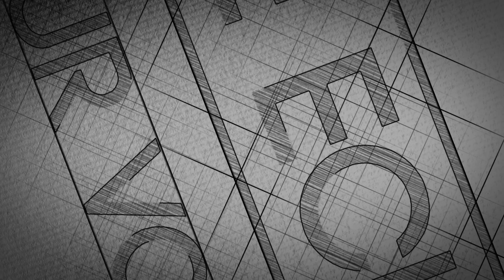SNU Equestrian News